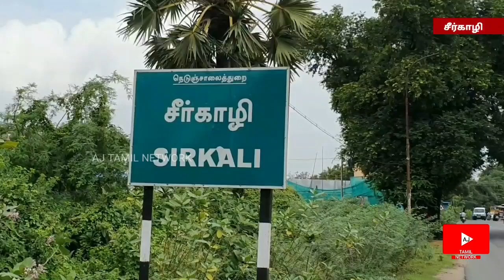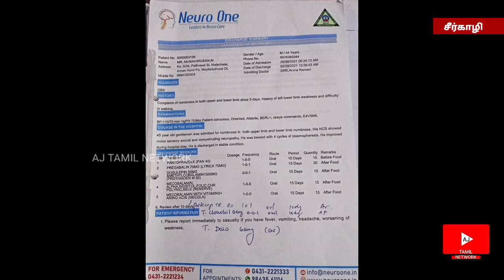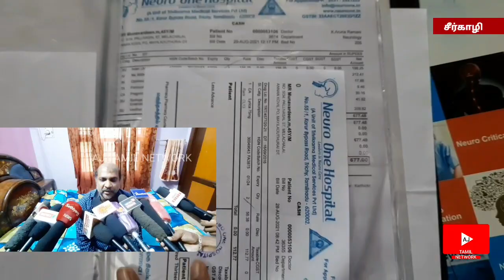தடுப்பூசி போட்டு நபர் ரத்தம் உரைந்து படுத்த படுகையில் கிடக்கும் அவலம் அரசு உதவி செய்ய கோரிக்கை